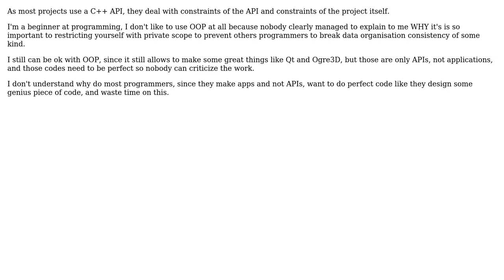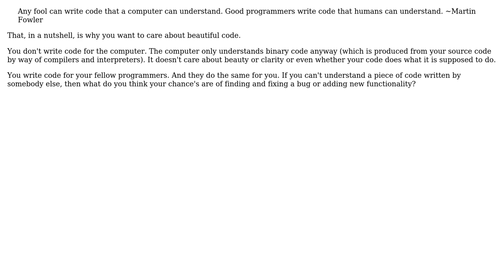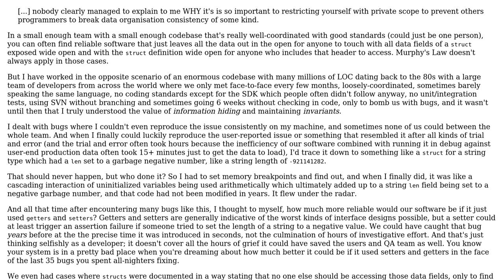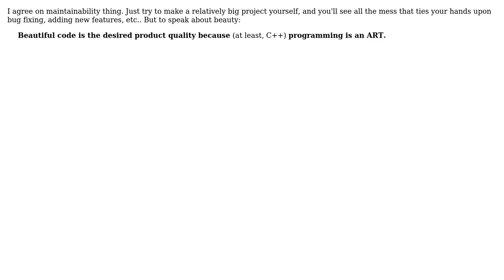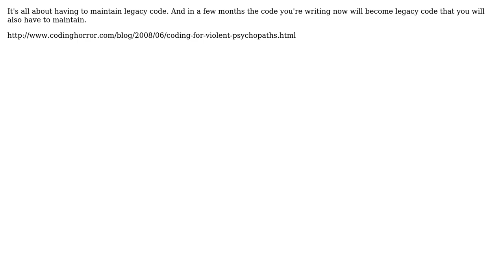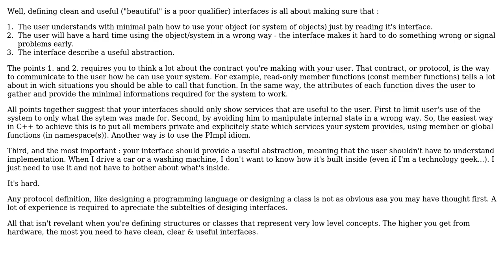Software Engineering: What is beautiful code in C++, and why do most programmers care that much?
With thanks & praise to God, and with thanks to the many people who have made this project possible! | Content (except music & images) licensed under CC BY-SA | Music | Images & others | With thanks to user wolfgangsz user vines user Turnkey user thorsten muller user Morgan Herlocker user Klaim user jokoon user Jim G. user Austin Hyde and the Stack Exchange Network Trademarks are property of their respective owners. You are responsible for your own actions.